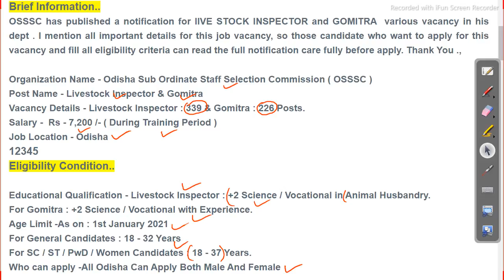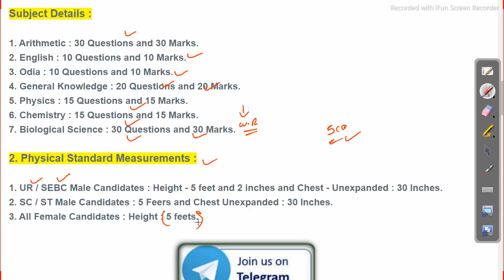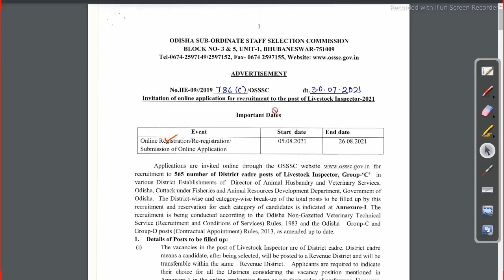osssc new vacancy 2021 live stock inspector recruitment 565 post Job in odisha Odisha Govt Job 2023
osssc new vacancy 2021 live stock inspector recruitment 565 post Job in odisha

odishajobreporter,
fmmanoj,
odisha job reporter,
odisha job,
odisha job info,
ics tips,
odia space,
fm manoj,
laxmidhar sir,
govt jobs,